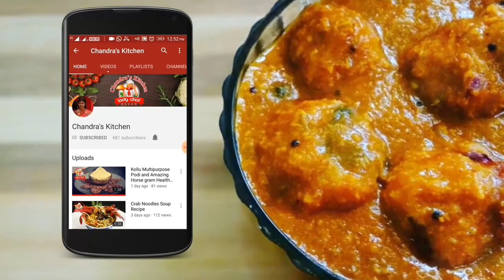பாதுஷா செய்வது எப்படி | badusha sweet recipe | Badusha Recipe in Tamil | How to make Badusha at home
In this video content having our traditional tasty  badusha sweet recipe . it is easy to make newbie & bachelor cooks.

Friends try this பாதுஷா செய்வது எப்படி | badusha sweet recipe | Badusha Recipe in Tamil | How to make Badusha & tell your feedback
பாதுஷா செய்வது எப்படி | badusha sweet recipe | Badusha Recipe in Tamil | How to make Badusha
Ingredients:

Maida - 300 gms
sugar - 300 gms (for making sugar syrup)
oil to fry

Badusha sweet recipe |  Badusha sweet | Badusha , பாதுஷா செய்வது எப்படி | badusha sweet recipe | Badusha Recipe in Tamil | How to make Badusha at home